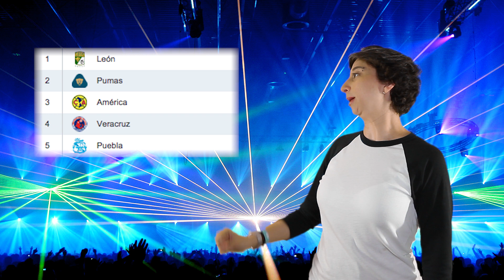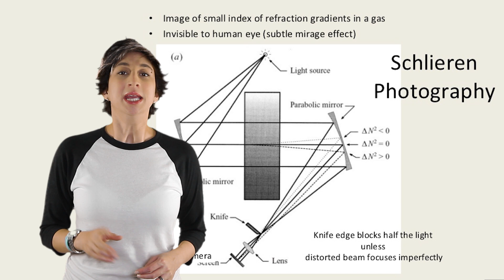Leye News- Liga MX/ Nueva moda en China/ ¿Cómo se ve el sonido?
En este Leye News:

Los primeros lugares en la tabla de la Liga MX, Chicharito ya tiene nuevo equipo, ya viene la NFL, conoce la nueva moda en Chengdu, China, ¿qué es la fotografía Schlieren? y aprende a hacer una lámpara de lava en casa.

Besitos.